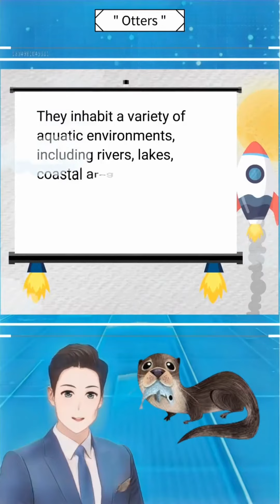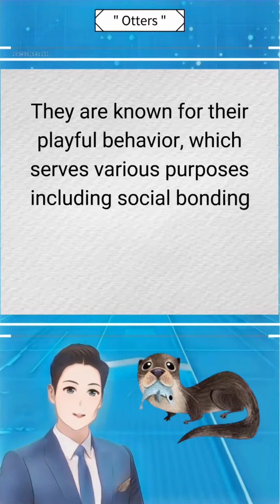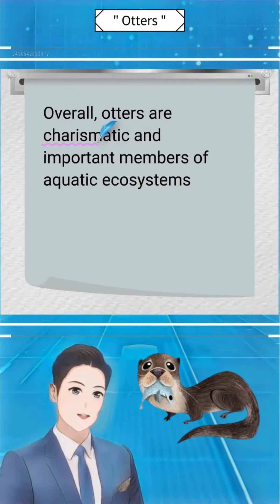Otters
Certainly! Otters are fascinating aquatic mammals known for their playful behavior, sleek bodies, and dexterous paws. Here's some background information about them:

Classification: Otters belong to the family Mustelidae, which also includes weasels, badgers, and minks. There are 13 species of otters, classified into two subfamilies: Lutrinae (river otters) and Mustelinae (sea otters).

Habitat: Otters are found on every continent except Antarctica and Australia. They inhabit a variety of aquatic environments, including rivers, lakes, coastal areas, and marshes. Different species have adapted to specific habitats, such as freshwater or marine environments.

Physical Characteristics: Otters have long, streamlined bodies with webbed feet and powerful tails, which help them navigate through water with agility. Their fur is dense and waterproof, providing insulation against cold water. Otters also have sensitive whiskers (vibrissae) that aid in hunting underwater.

Diet: Otters are carnivorous and primarily feed on fish, crustaceans, mollusks, and other aquatic prey. Some species also consume amphibians, insects, and small mammals. They are skilled hunters and use their sharp claws and teeth to catch and consume prey.

Behavior: Otters are highly social animals and often live in groups called rafts. They are known for their playful behavior, which serves various purposes including social bonding, practicing hunting skills, and simply having fun. Otters are also territorial and use scent markings to establish and defend their territories.

Reproduction: Otters typically have one or two pups per litter, although litter size varies among species. Gestation periods range from about 60 to 86 days, depending on the species. Otter pups are born blind and rely on their mothers for care and protection until they are old enough to fend for themselves.

Conservation: Several otter species face threats such as habitat loss, pollution, poaching, and conflicts with humans. Conservation efforts are underway to protect otter populations and their habitats, including habitat restoration, pollution control, and captive breeding programs.

Overall, otters are charismatic and important members of aquatic ecosystems, playing a crucial role in maintaining the health and balance of their habitats.